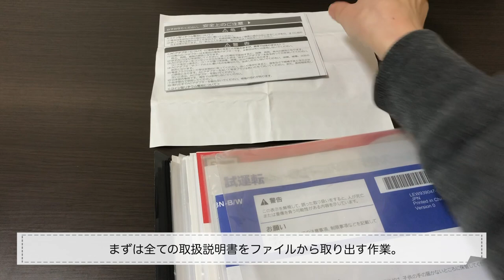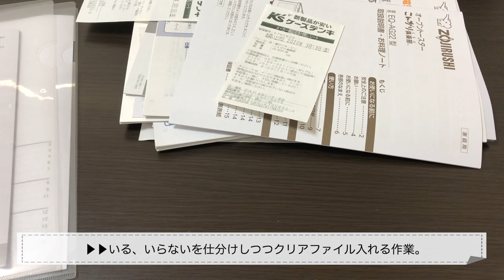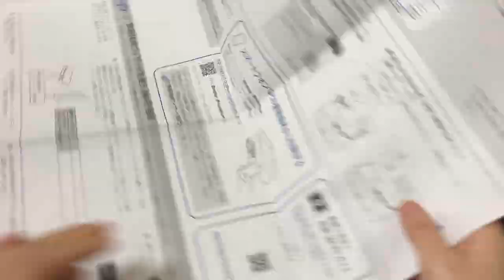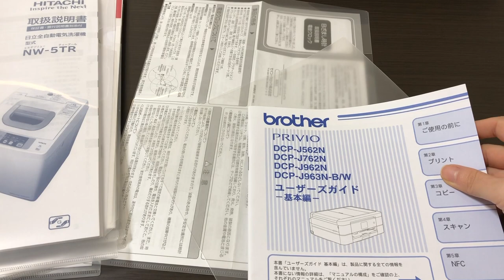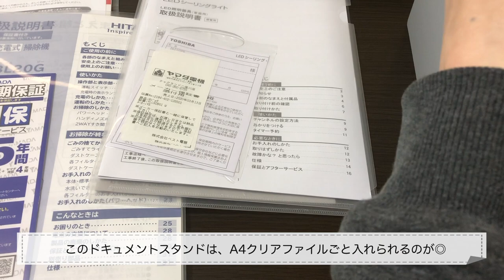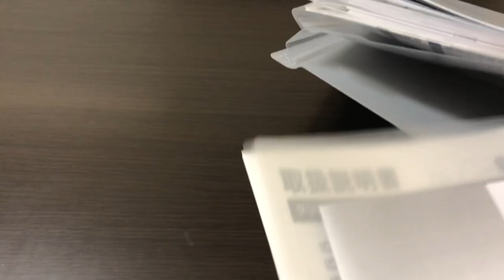【100均】セリアのドキュメントスタンドで取扱説明書をスッキリ収納！作業しながら雑談もあり。【Seria】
■緊急事態宣言が出ていますが、マスク着用・手洗い・消毒の徹底など、感染対策をした上で、普段の食料品の買い出しのついでに100均などへ短時間で行くようにしています。

見た目がスッキリすると気持ちも軽くなりますね♪

こんにちは、22歳専業主婦のKate【けいと】です。
100均が大好きで週2でパトロールしています。

■今日の動画
取扱説明書を収納していく動画です。

MusMus

100均購入品のほか、業務スーパー、文房具、紙もの
などの動画を投稿しています。ぜひのぞいていってくださいね♪

動画より一足先に購入品をちょっと紹介したり、動画の公開時にお知らせしたり。